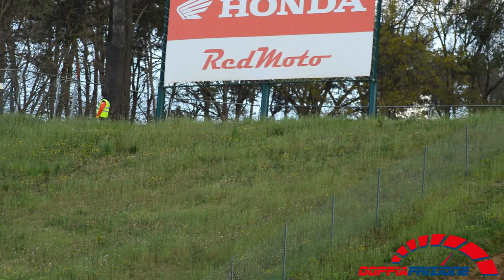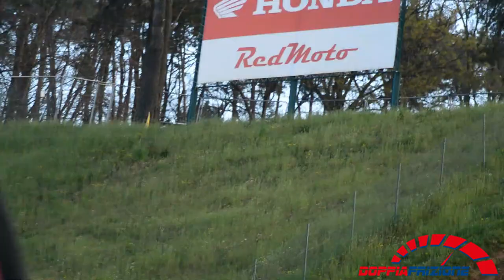Campionato CIVF 2023 - Crossodromo Ciglione Della Malpensa - 3° manche